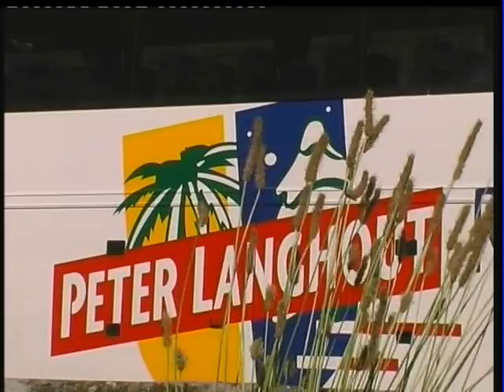WANDELINGEN VALKENBURG-4/ RONDREIS HONGARIJE-1 APH